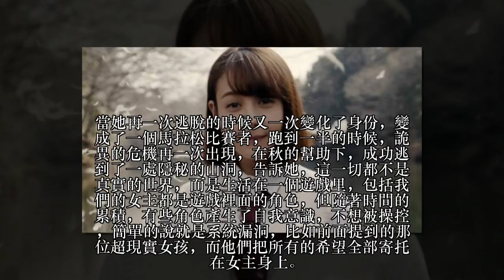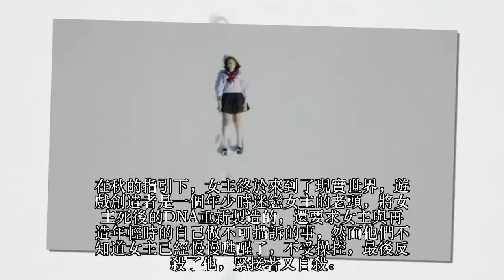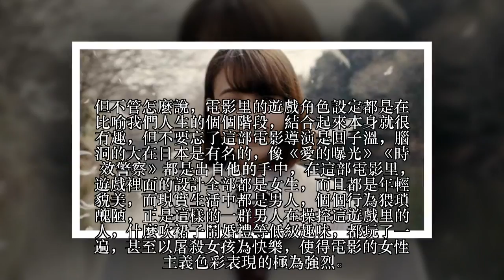諷刺宅男卻深受宅男喜愛的電影，導演的腦洞不是一般的大！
日本人的腦洞一直以來都是大家有目共睹的，什麼奇葩樣樣都有，只有你想不到的，沒有他們不敢想的。今天我們就來聊一部諷刺宅男卻深受宅男喜愛的電影。《真實魔鬼遊戲》光子

講訴的是虛擬與現實世界的故事，看過的小夥伴們一定非常的深刻，因為最初去看的原因就是因為一段電影預告小視頻，那為什麼說這部電影，導演腦洞大呢，而且許多人都沒有看懂，我們細細道來。首先，電影的一開始就給我們帶來的強大的視覺衝擊，這要是在我國拍，分分鐘不讓你通過。咱們的女主一共有三個角色轉換，分別是學生的光子，結婚的啟子，馬拉松的泉，但其實都是同一個人，同一個本體。學生的光子因為蹲下撿筆的時候逃過一劫，而公交車上的其餘同學們都被妖風血腥斬首了，這腦洞不得不服，緊接著是路上的行人，連河裡都是布滿了學生的屍體，咱們的女主還沒有明白怎麼回事，詭異的事又發生了，在路上碰到的一群不認識而又認識自己的學生，還有閨蜜秋，隨後一塊翹課去河邊玩，聽到女主的經歷，一個叫超現實的女孩告訴她，那不是噩夢，而是不小心進入了「另一個宇宙」，還說了一些莫名其妙的話。那咱們也先不管她幾個宇宙，等到他們回來的時候，這個宇宙出事了，老師們突然開槍開始屠殺學生，女